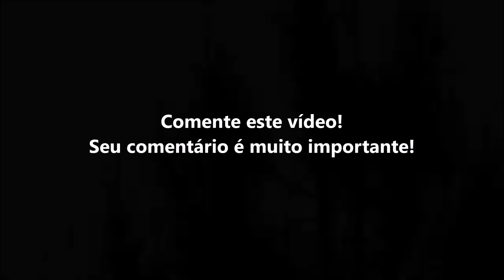O Maravilhosa melodia de cantor singular | Encantos da Natureza - Capítulo 45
No topo do galho, os pinheiros abraçam o ar, criando uma moldura perfeita para o espetáculo que está prestes a começar. Um pequeno pássaro com um peito amarelo radiante e com a cabeça negra surge, emitindo sons melodiosos que parecem conversar com a própria natureza. Seu canto, tão infinito e reverberante, ecoa na floresta, como se fosse um chamado para os seres que a habitam. Esse delicado pássaro, de porte pequeno, envolve todos ao seu redor com uma sinfonia de encantamento, enchendo o ar com sua magia sonora. Cada nota que ele entoa parece carregar segredos da floresta, revelando a harmonia escondida em cada um dos elementos naturais. É um momento sublime, onde o pássaro se transforma em um mensageiro, estabelecendo uma comunicação especial entre o céu e a terra. Ali, na ponta do galho, ele se torna um embaixador das melodias, convidando a natureza a participar de um diálogo encantado. E assim, ele canta sem fim, nutrindo-se da energia que flui na floresta e nos lembrando da incrível conexão que todos temos com a beleza intrínseca do mundo ao nosso redor.